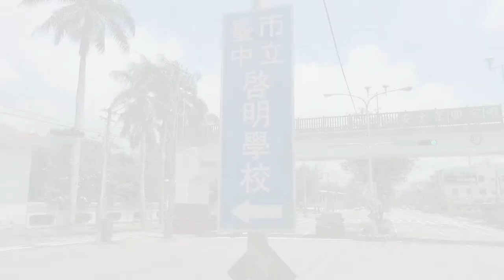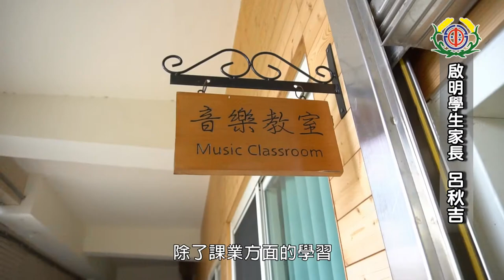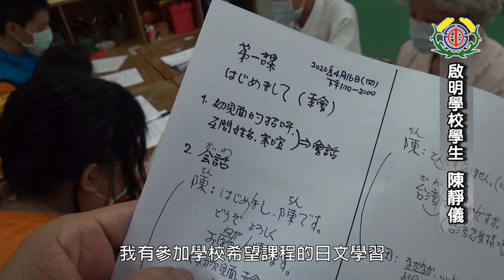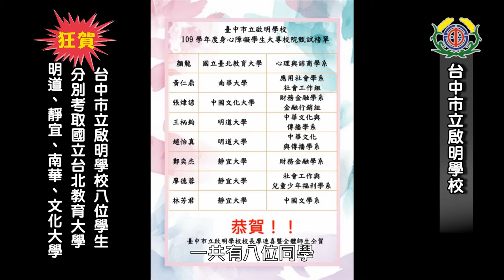20200604 台中市立啟明學校 TAICHUNG SCHOOL FOR THE VISUALLY IMPAIRED